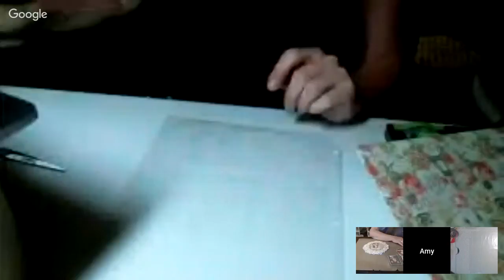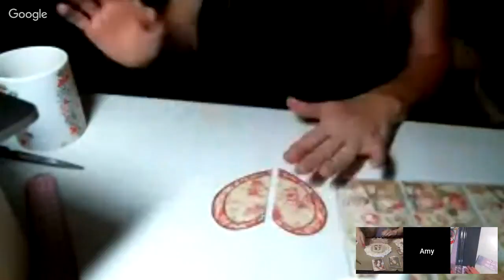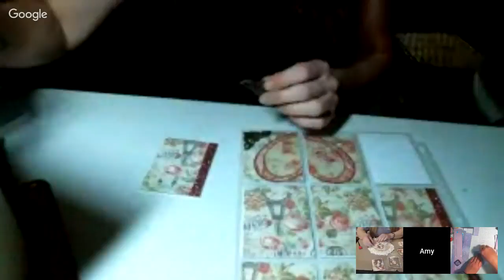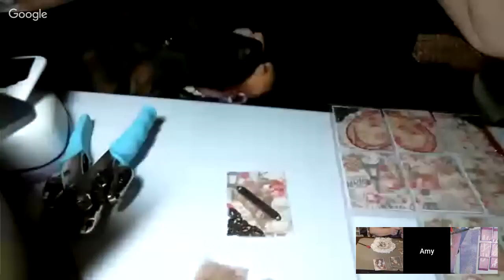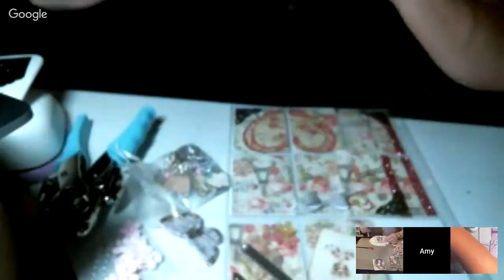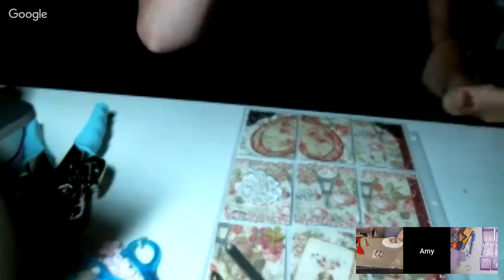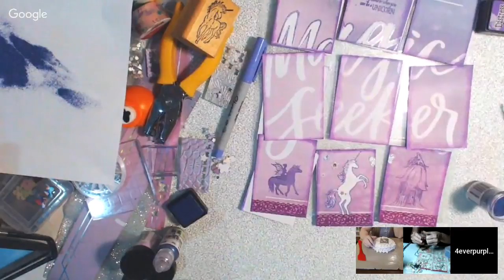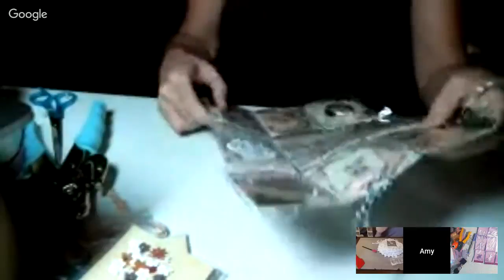Crafting, Chit Chat, and Tea- Making a Pocket Letter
Friend Mail:
104 Silvernoggin ln

I think these channels are awesome!!